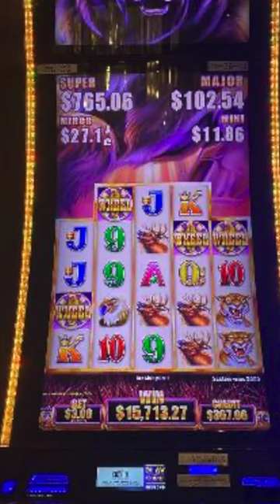$15K Jackpot!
🤑 WINNING WEDNESDAY 🤑
Check out this $15K win! Comment what you'd do with an extra $15K.
Bet: $3.00
Denom: $0.01
Winning: $15,713.27
Machine: Buffalo 🐃
Location: By R Bar